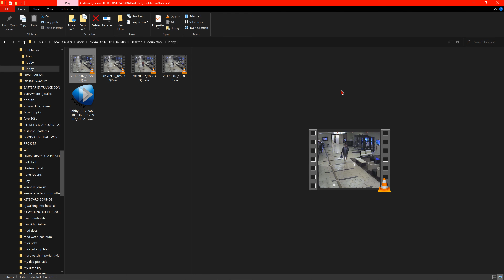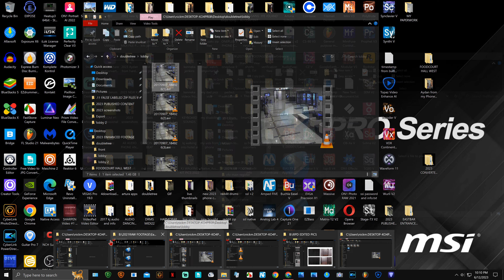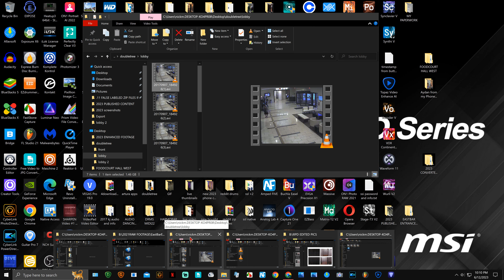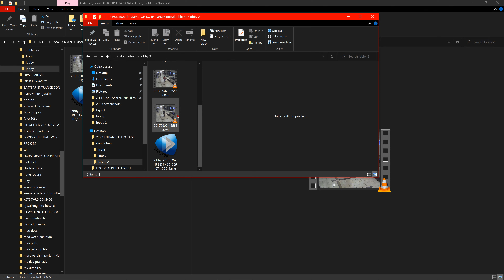KENNEKA JENKINS WHY DID IT TAKE 15 MINS FOR THEM TO CHECK IN AND WHO IS THE 3RD PERSON WITH THEM!!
If you would like to donate for my son to get surgery he has to have, here is the link. Also if you are unable to donate, me and my family totally understand 100%. All that me and my family asks for, is that if you could possibly, please share my sons story. The more his story is shown, the more awareness, it will bring to peoples attention, about Infantile Scoliosis. Thank you for taking your time and reading what i just had to say thank you very much! He is also a level 3 autistic and has never said a word in his life and he is 5 years old now. So if you can please share his story on all your social media platforms. It would mean the world to me and my family. Also thank you for all the love and support, and with this new software we are just getting started!🙏🏽❤